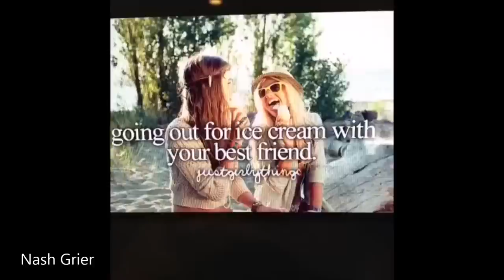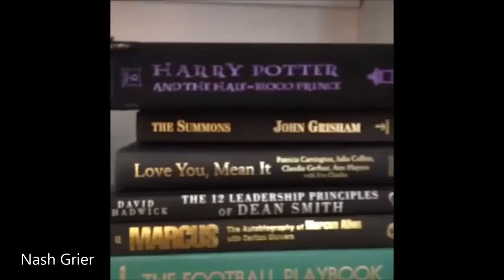Nash Grier Vines HD 1080P